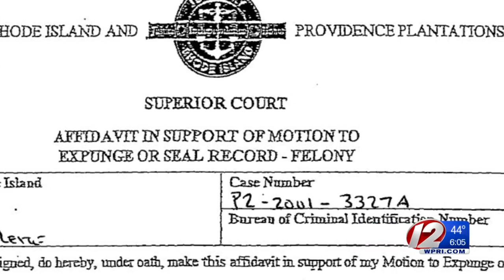West Warwick appoints convicted felon to pension board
Some West Warwick Town Council members are questioning a recent appointment to the pension board after finding out the applicant has a felony record, resulting in a possible conflict with the town charter.